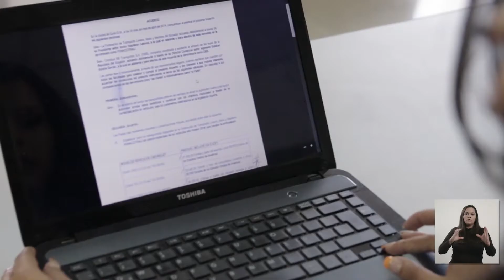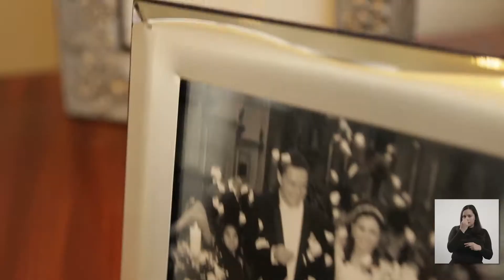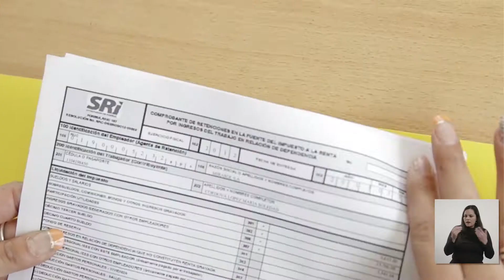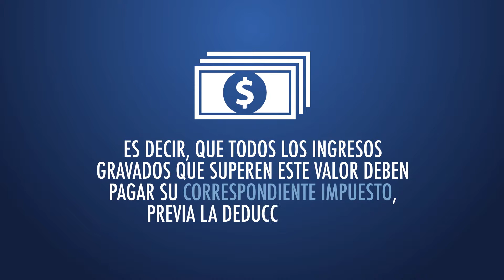Tributa TV 9 Loja4